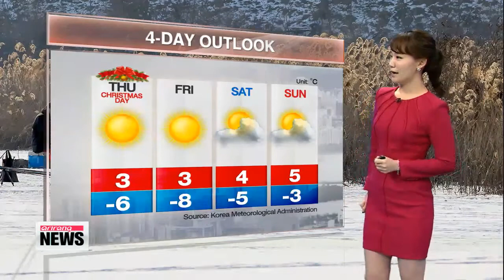Morning lows on Christmas dip 쌀쌀한 크리스마스 아침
Hello and Merry Christmas Eve. I′m Kim Bo-gyung with a weather update.
We kicked off the morning with drizzles here in Seoul and in other parts of the central region. Conditions have cleared up for the most part. But some places, including the Chungcheong-do provinces may continue to get light showers through later tonight.
It is not the visitor we′d want for Christmas, but the fine dust is back. Levels are currently at 113 micrograms per cubic meter here in the capital. So those with respiratory problems should take caution.
So far, today has been a mild winter day,... warmer than the seasonal average. But it looks like cold air will move in later tonight.
The morning low on Christmas Day will dip to minus-6, before rising to 3 in the afternoon,.. comfortable for spending time outdoors. Moderate winter weather is in store for the rest of the week.
Here are the readings. Seoul reaches 5. Gwangju 9. Busan remains relatively warm at 12.
Moving on, Jeju peaks at 12. Dokdo 6. While Mt. Kumgang stays chillier at minus-3.
That′s all I have for now. Wish you a lovely Christmas Eve. I′ll see you soon.